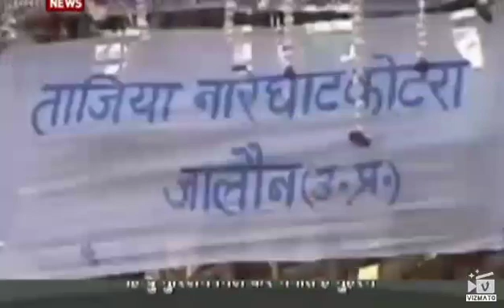Hindu, Muslims observe Muharram together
Hindu Muslim good relationship in festival